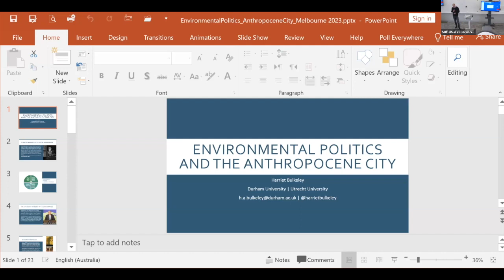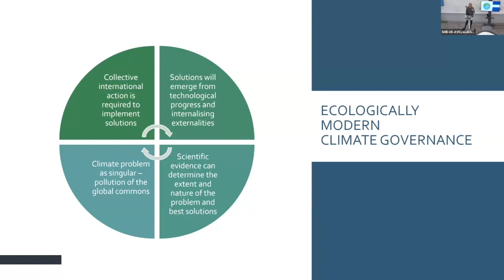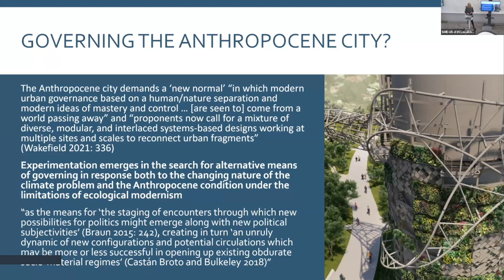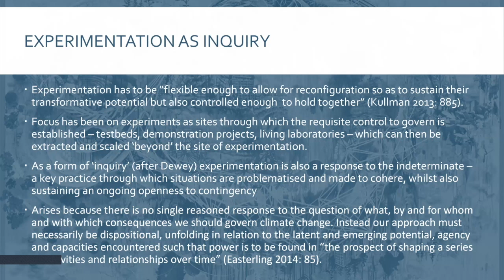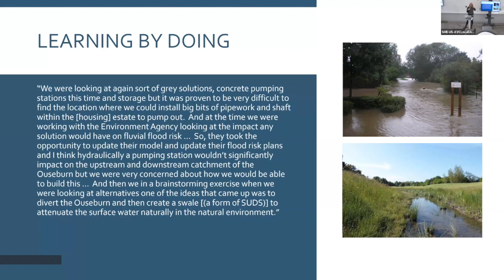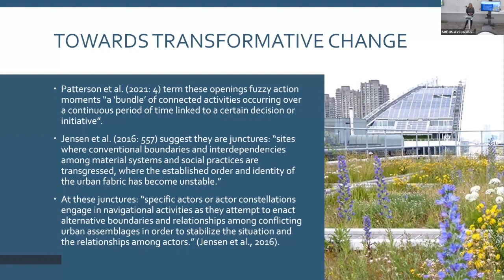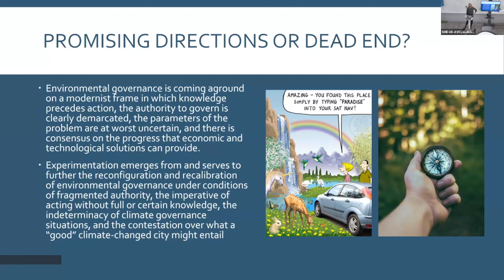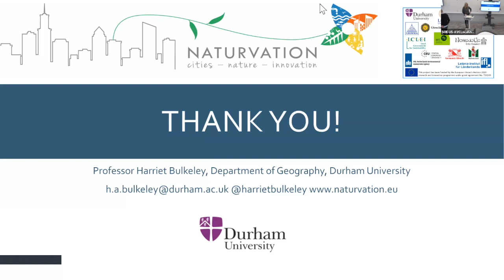Environmental politics and the anthropocene city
Research seminar: Harriet Bulkeley, Durham University and Utrecht University.